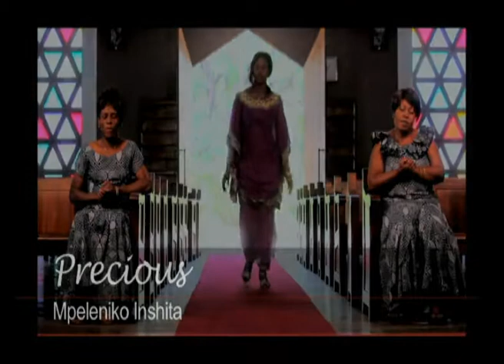Precious Mpeleniko Inshita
Precious a ndola based gospel singer. Mpeniko inshita is  from her debut album. Video produced by sound factory entertainment.